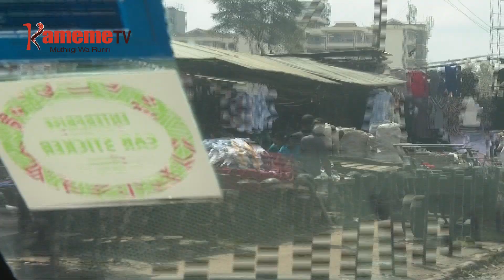Ngari 2 gũcinwo hĩndĩ ya mĩrũrũngano thengia ya ũgitĩri mũnene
AKENYA A IKIRO ITIGANITE NA MAKIRIA ONJORIA KUUMA KAUNTI CIA NAIROBI, KISUMU NA MIGORI RIU NO HATHARA MARATARA KUMANA NA GUTHUKANGIO KWA INDO CIAO THUTHA WA NGWATANIRO YA AZIMIO GUCOKEREIRIA MIRURUNGANO MUTHENYA WA UMUTHI THUTHA WA MIARIO YA WUIGUANO GATAGATI GA THIRIKARI NA MUNG'ETHANIRO GUTHARARA
HAMWE NA INDO IRIA ITHUKANGITIO NI NGAARI YA MATATU NA RORI YA MIRIGO IRIA ICINIRWO GUKU NAIROBI GUKU NGAARI INGI YA UKUUI WA MUINGI IKIGIA NA MUTINO IKIGERIA KUURIRA MIRURUNGANO BARABARAINI YA MIGORI GUTHII ISEBANIA.
MAYA MAGITHIAGA NAMBERE MUNINI WA PRESIDENT RIGATHI GACHAGUA NIOKIRIIRE NGWATANIRO YA AZIMIO AKIUGA ITANYA RIAYO INENE NI GUTHARARIA WONJORIA WA AKENYA RIU AKIUGA THIRIKARI IRI MAITHO.